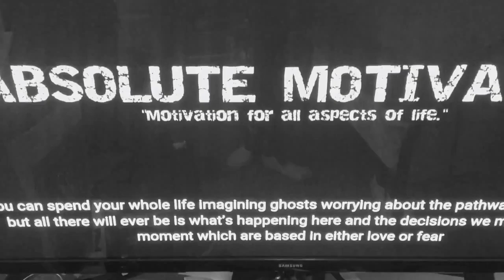My second attempt